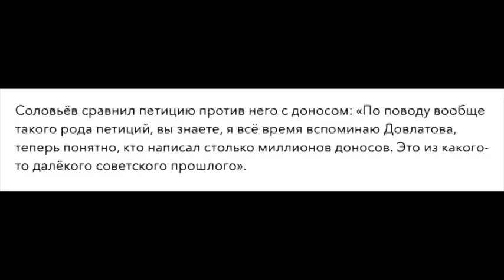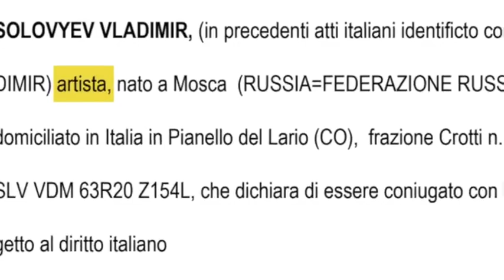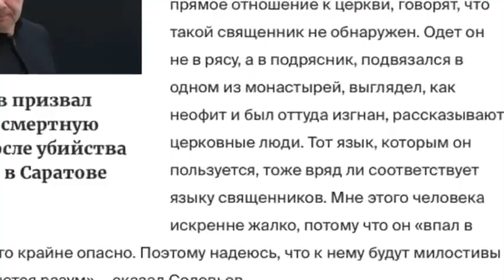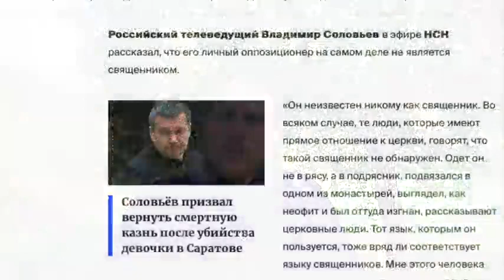Петиция о лишении ВНЖ в Италии вечернего мудозвона Соловьёва-Шапиро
Первоисточник:
Соловьев, не бросай помёт на вентилятор!

Поддержать развитие канала:
Карта Сбербанк: 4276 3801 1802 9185
Карта Альфабанк: 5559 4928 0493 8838